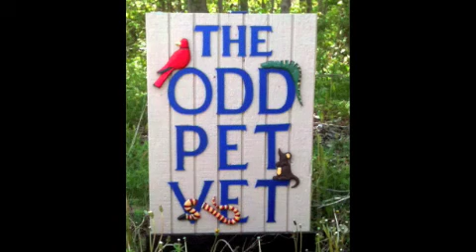Saving Robin(s)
This is a video I made of our adventure in saving baby Robins who were orphaned just a day after birth. A hawk is believed to have taken their Mommy so we rescued them from the cold, fed them, nurtured, sang, talked and fell in love.
This is something that has changed our lives forever. thanks watching!